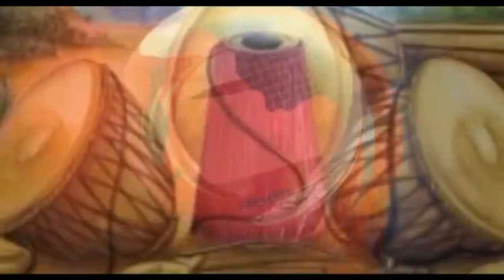Branch ASECA pahata khon rali //ᱵᱨᱟ•ᱪ ᱟᱥᱮᱠᱟ ᱯᱟᱦᱟᱴᱟ ᱠᱷᱚᱱ ᱨᱟ.ᱞᱤ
ᱥᱟᱱᱟᱢ ᱠᱚᱜᱮ ᱵᱚ ᱠᱷᱚᱵᱚᱨ ᱵᱚ ᱧᱮᱞ ᱢᱟ .